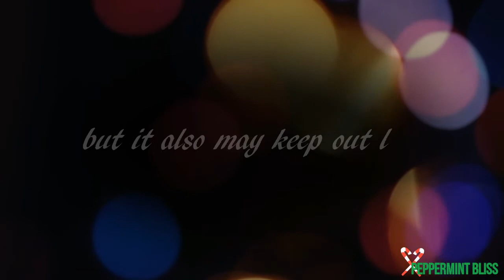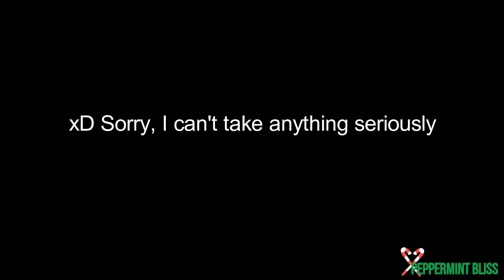OUAT Emma Swan's Journey Peppermint Bliss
Season 7 is in the works! EEEEEEEEEEEEEEEEEEEEEEEEEEEEEEEEEEEEEEEEEEEEEEEEEEEEEEEEEP

Emma's song (Background music for like... all Emma's heart-to-heart moments)

Status of art:
Requests: If you ask nicely :3
Collabs: If you explain what dat is den sureee
Art Trades: If your art is KAWAII ^_^ or AMAZNUSS

Questions you may ask:
Q) Who is Inky?
A) My BFF
Q) What is your goal for YouTube?
A) My goal is to make others happy and make a difference, and to share my talents, art, singing, ect.
Q) Are you actually this weird in real life?
A) Yes, yes I am.
Q) What is your OC's backstory?
A) Um... NOBODY SEES THE WIZARD! *Shuts peep hole*

"Today, today is a regular day, unless you make it extraordinary" -Peppermint Bliss

Have a Blissful day and remember to stay Pepperminty!